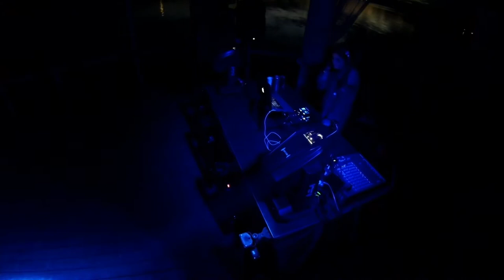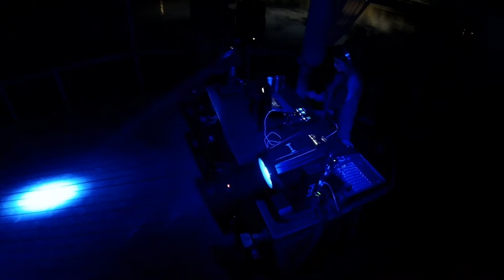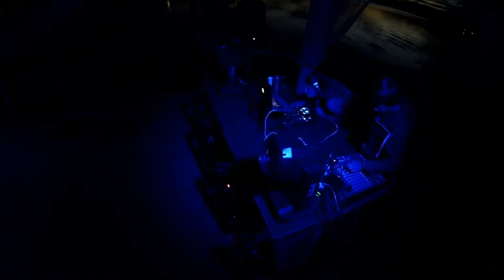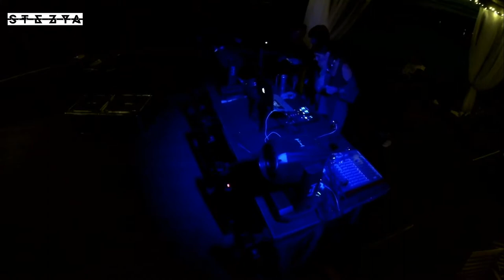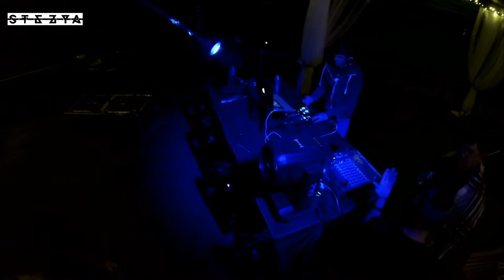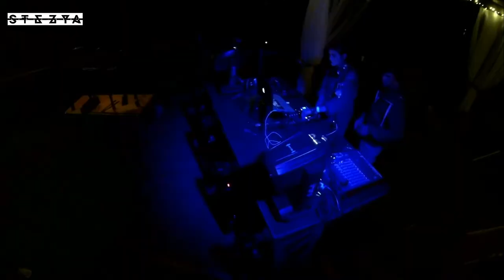Anyway b2b Alex Frost - Stezya vol.5